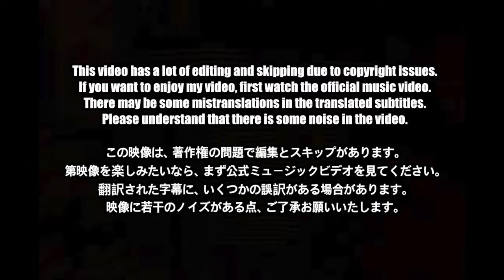🇰🇷🔥Korean Hiphop Junkie react to NewJeans (뉴진스) ‘Supernatural’ Official MV (Part.1) (JPN/ENG SUB)